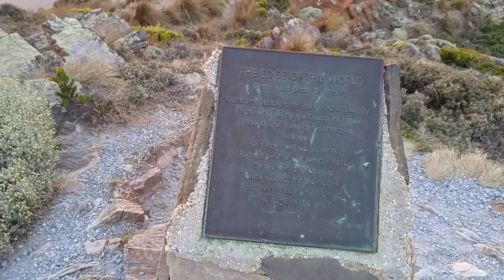Edge of the World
Tasmania's best lookout is the Edge of the world.The beautiful place one should not miss.Relax,Watch and Enjoy.